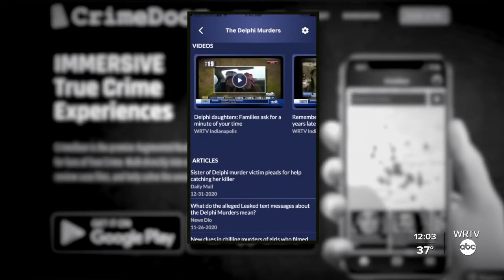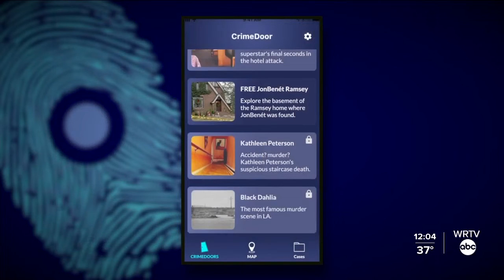New app sparks interest in Delphi murders four years later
The CrimeDoor App has become the latest effort to help put the deaths of Abby and Libby in the global spotlight and find the person who killed Delphi’s daughters.